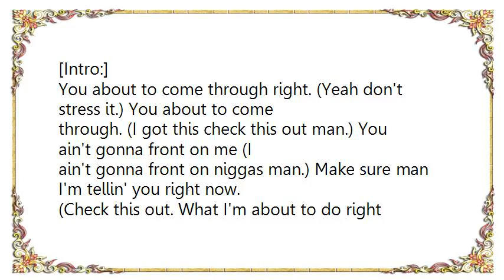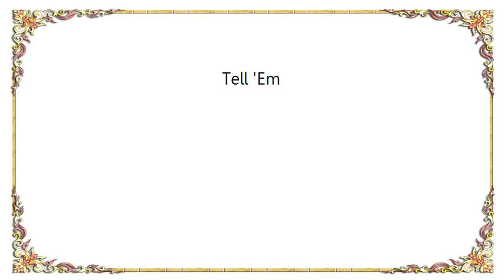Erick Sermon - Tell 'Em Lyrics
[Lyrics Erick Sermon - Tell 'Em]
[Intro:]
You about to come through right. (Yeah don't stress it.) You about to come
through. (I got this check this out man.) You ain't gonna front on me (I
ain't gonna front on niggas man.) Make sure man I'm tellin' you right now.
(Check this out. What I'm about to do right now.) You gonna kick it word
up. Ha

[Erick Sermon:]
Personal ggats I gots about 11, without weapons I swing more bats than K7
Plus, I'm soup like Campbell without heaven
Some rappers pack great big guns like Frank Drebbin
In this century I uphold the crown, for bringin' Flavor In Ya Ear
Plus I'm Gettin' Down, I manuver techniques for species of all kinds
The third, yours and mine, introduction is in full effect
I come with the mothership and some other shit
Yeah all the way live like a concert
The most respected brother, puttin' in some work

[Hook:]
Yeah if you got a crew you better tell em.
E kicks rhymes from the cerebellum. Don't slip or you won't be around next
year